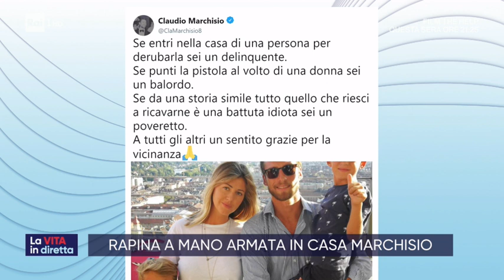Rapina a casa Marchisio - La vita in diretta 30/10/2019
Rapina a mano armata in casa di Claudio Marchisio